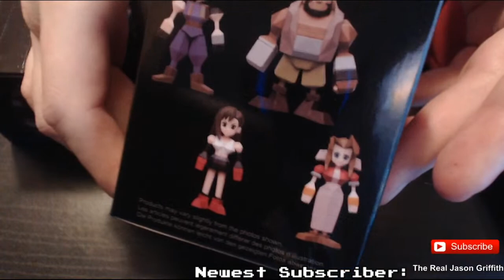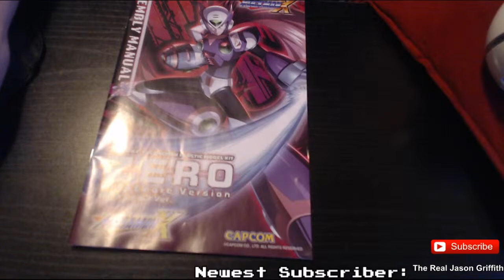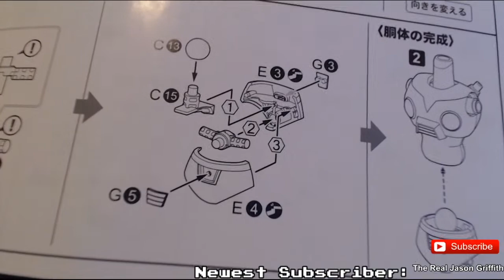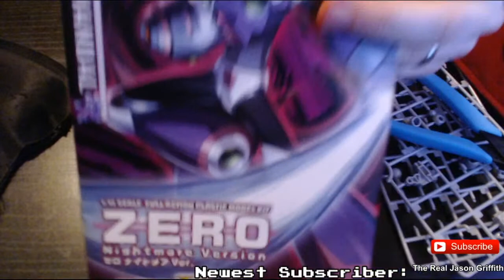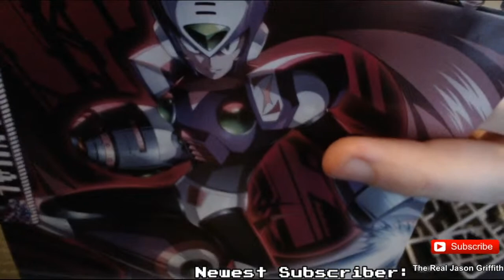Kotobukiya Zero Nightmare ゼロ ナイトメア Build Stream! | And FF7 Blind Box Opening w/Maria!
▶Building Nightmare Zero today! Been waiting on this guy forever, and the time is finally here! Hope you enjoy! Also, Maria and I are going to open Blind Box FF7 figures. Who do you think will get the better pulls?